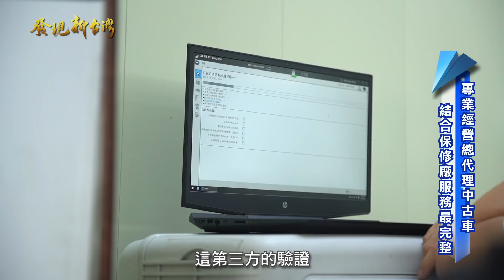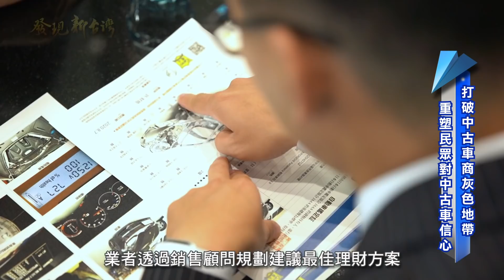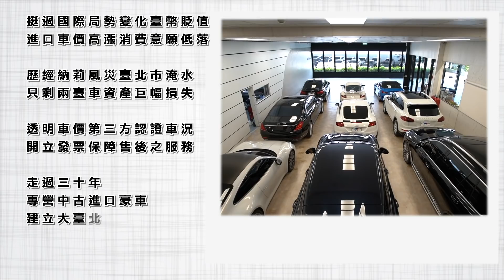發現新台灣 鑫總汽車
鑫總汽車
地址：
10491臺北市中山區民族東路49號
電話：
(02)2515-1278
官方網站網址：

擁有一部頂級進口豪車是不少人的夢想，不過新車的高昂售價令許多車迷只能望車興嘆，因而有業者投身經營頂級進口中古車買賣，讓廣大的車迷能以實惠的價格，滿足擁有頂級進口豪車的願望。